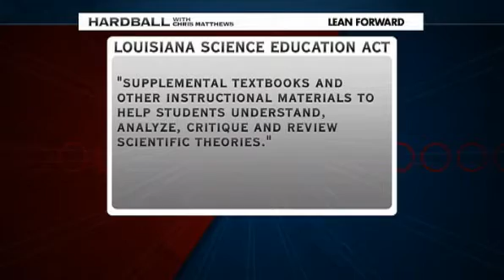Zack Kopplin Vs. The Louisiana Science Education Act (LSEA)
A recent Louisiana high school graduate challenges the LSEA that allows for creationism to be taught in public schools.